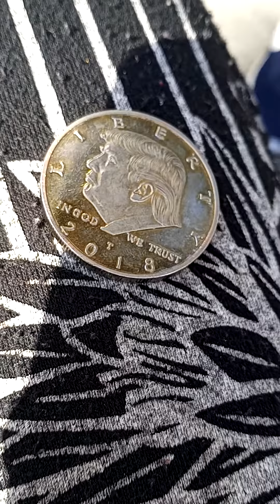Michael Jenkins for mayor of Portland Oregon